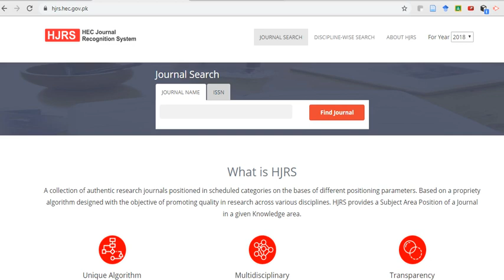HEC Journals Recognition System, New portal HEC Recognized Journals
HJRS, New portal HEC Recognized Journals